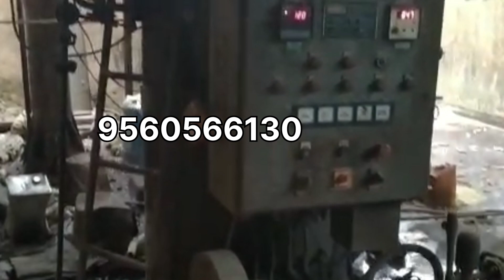for sale 74 inch Corrugation micro